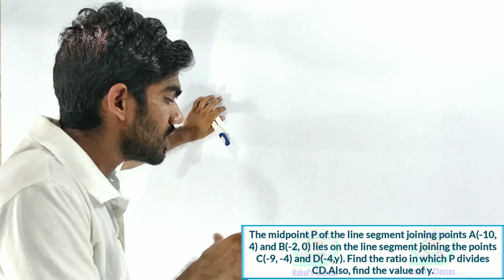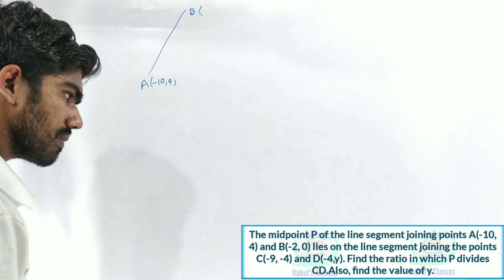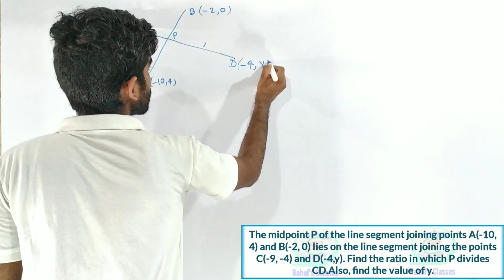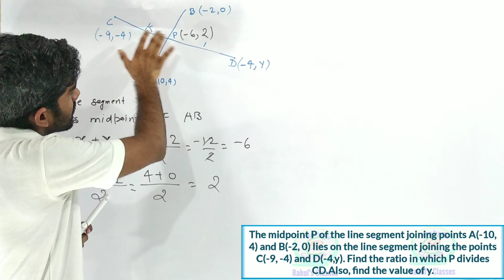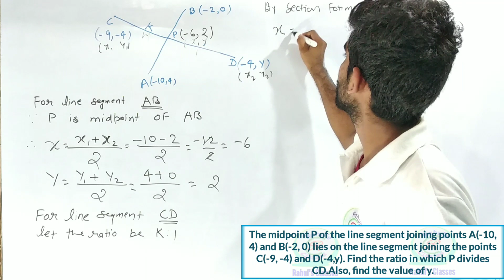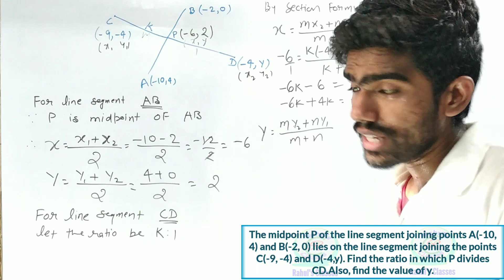RS Aggarwal Solution Class 10th Coordinator Geometry Exercise 6B Question 34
RS Aggarwal Solution Class 10th
Coordinator Geometry
Exercise 6B Question

⚙️Ex-08_Circle

💶💵💴Thanks💴💵💶